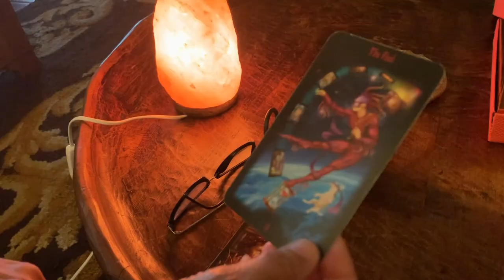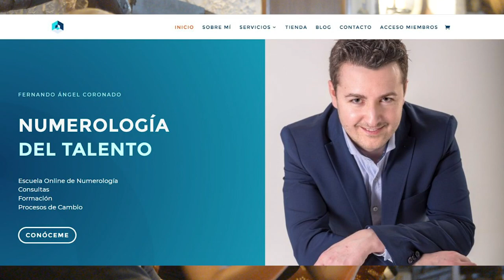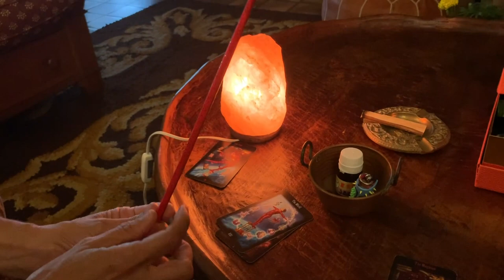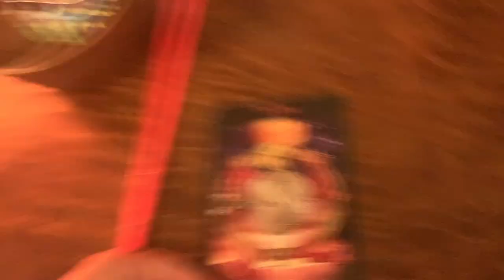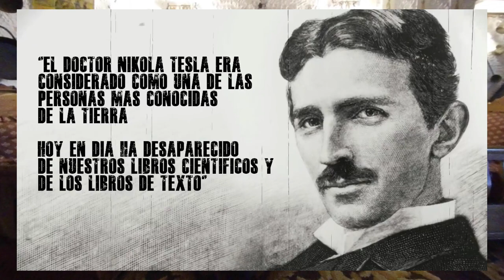LEY DE ATRACCIÓN 📃 Método 3-6-9 Tesla 🖊️ EL PODER DE LA MENTE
En este vídeo junto a Cristina Monzón Martí te contamos en base a nuestra experiencia cómo funciona la Ley de Atracción. La mejor manera de describir la Ley de Atracción para principiantes es que tus pensamientos y sentimientos dominantes siempre van a encontrar una manera de manifestarse en tu vida, no importa quien seas o a lo que te dediques, los pensamientos y sentimientos que más tengas en tu vida son los que al final se verán reflejados en tu realidad.